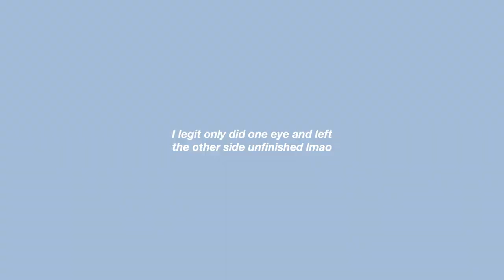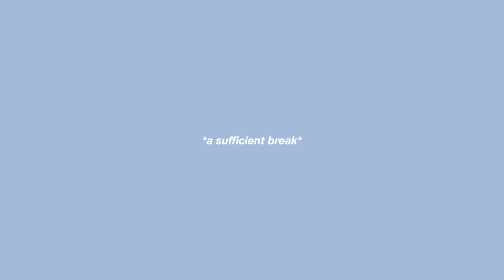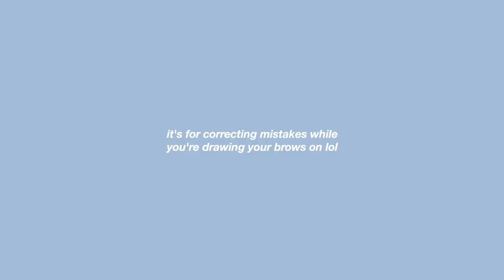The tragic first episode of my new online show 😔 (ft. Clio lol) - Edward Avila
BeMe On Air LIVE every Thursday 9am (Korea Standard Time [subject to change, but I'll update this])

Clio
Pro Eye Palette

Clio
Twinkle Pop Jelly Glitter Trio

Clio
Sharp, So Simple Waterproof Pen Liner

Clio
Waterproof Pen Liner

Clio
Kill Brow Auto Hard Brow Pencil

Clio
Kill Brow Dual Tattoo Pen